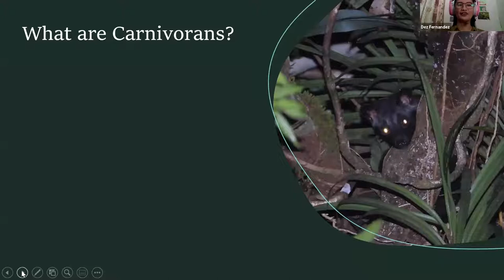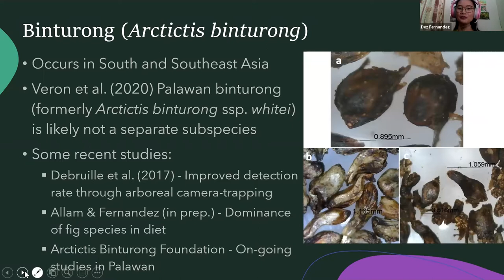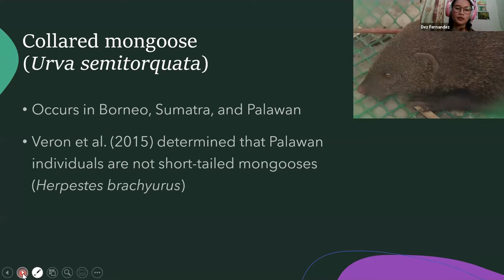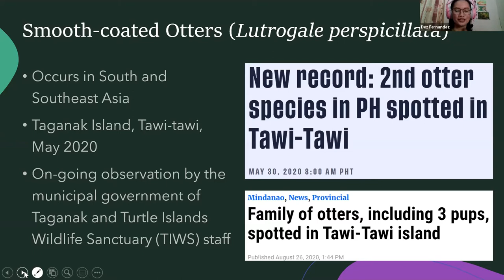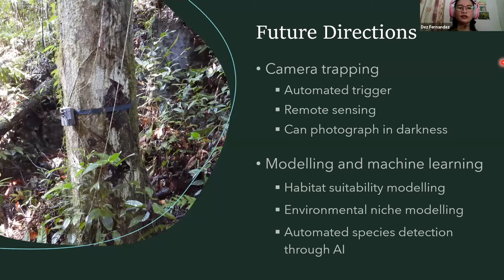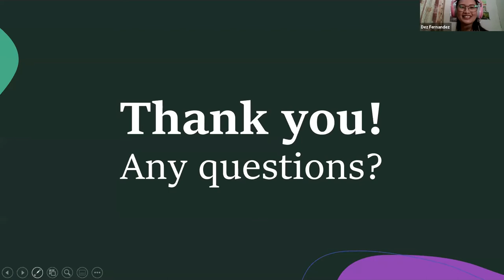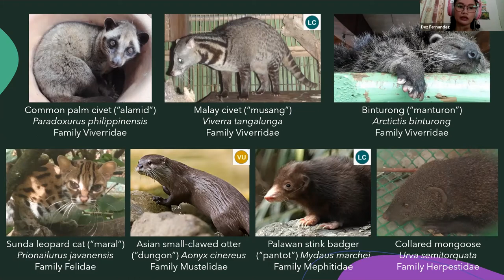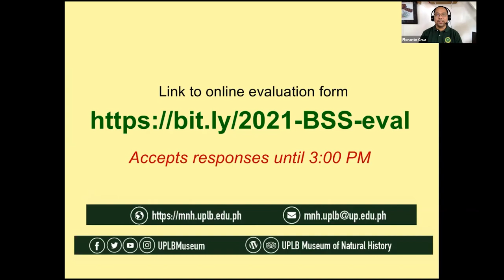2021 MNH Biodiversity Seminar: Desamarie Antonette Fernandez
Video documentation of the UPLB Museum of Natural History Biodiversity Seminar on "Cryptic Creatures: Updates on the Study of Philippine Carnivorans" by Prof. Desamarie Antonette P. Fernandez of the Institute of Biological Sciences, UPLB on 12 April 2021.